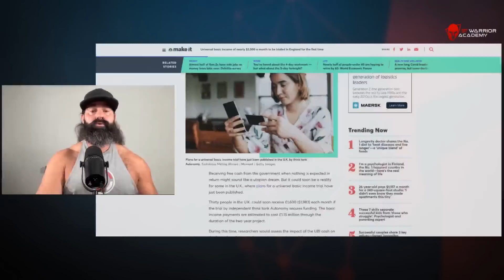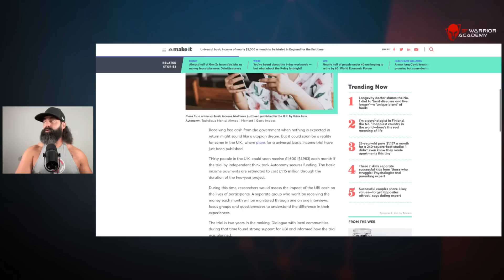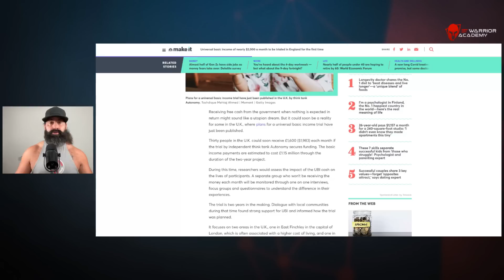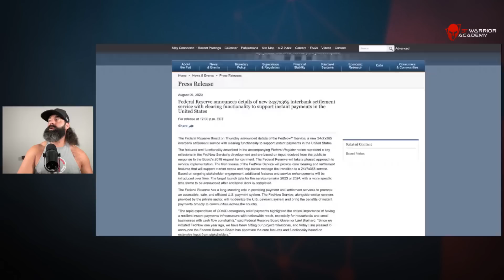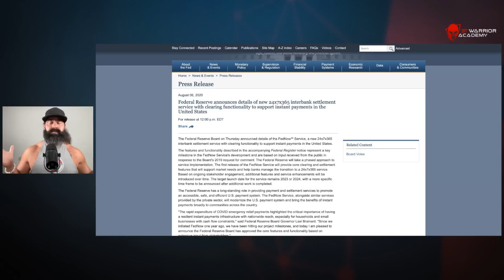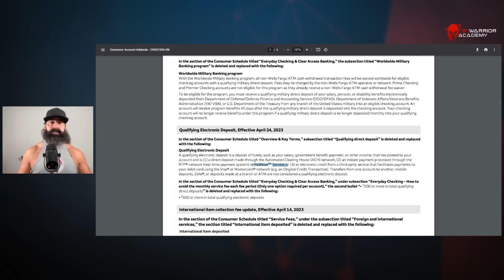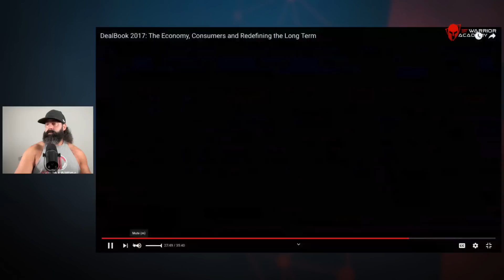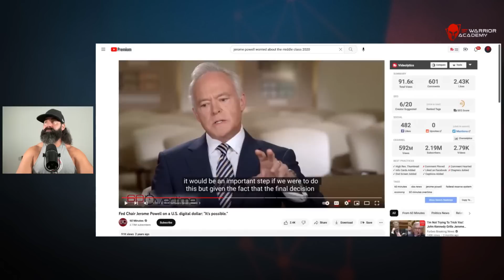TIME TO WAKE UP AMERICANS!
FREE Meet & Greet with Coach JV July 15th 🔥

7 Days for FREE in 2023!!! JOIN WARRIOR ACADEMY TODAY! 120 Challange (CRYPTO EDUCATION /MINDSET/HEALTH)

Warriors Rise!